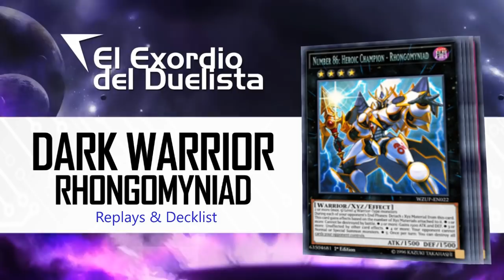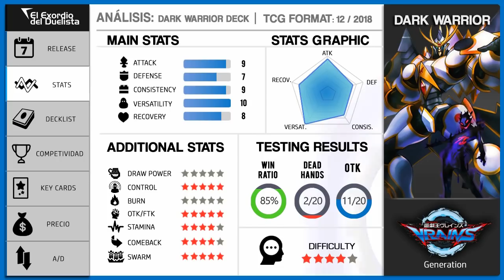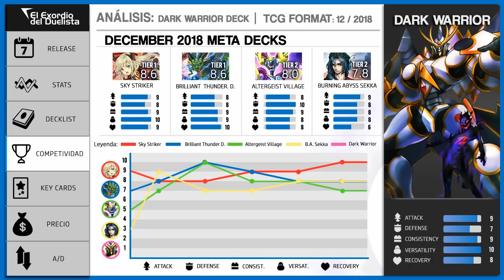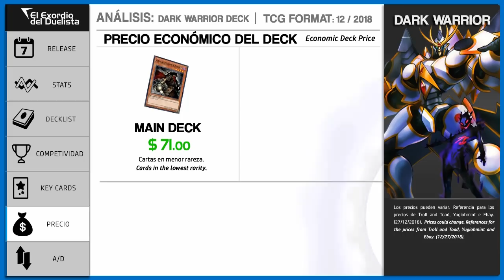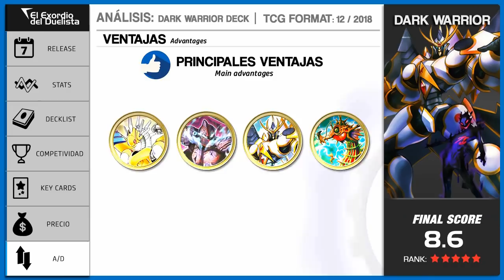Dark Warrior Rhongomyniad Deck (December 2018 / Diciembre) + Análisis 📈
Dark Warrior Rhongomyniad Deck (December 2018)Deck (December 2018 / Diciembre) + Análisis 📈

Dark Warrior Rhongomyniad Deck | DECKLIST

MONSTER | 33

Destrudo the Lost Dragon's Frisson | 3
Destiny HERO - Malicious | 2
Dark Grepher | 3
Armageddon Knight
Photon Thrasher | 2
Neo Space Connector | 3
Blackwing - Zephyros the Elite
Blackwing - Steam the Cloak
Blue Mountain Butterspy | 3
Junk Forward | 3
Neo-Spacian Aqua Dolphin | 3
The Phantom Knights of Silent Boots | 3
The Phantom Knights of Ancient Cloak
The Phantom Knights of Ragged Gloves
Spell Striker | 2
Mare Mare

SPELLS | 24

Magical Mid-Breaker Field | 3
Called by the Grave | 3
Instant Fusion | 3
Twin Twister | 3
D.D.R. - Different Dimension Reincarnation | 3
Axe of Fools
Divine Sword - Phoenix Blade
Living Fossil
Overdone Burial
Autonomous Action Unit
Noble Arms - Arfeudutyr
Monster Reborn
Reinforcement of the Army
Foolish Burial

TRAPS | 03

The Phantom Knights of Shade Brigandine | 2
Phantom Knight's Fog Blade

Invoked Raidjin
Yazi, Evil of the Yang Zing
Power Tool Dragon
Brionac Dragon of the Ice Barrier
Number 86: Heroic Champion - Rhongomyniad
Number 75: Bamboozling Gossip Shadow
Topologic Gumblar Dragon
Borrelsword Dragon
The Phantom Knights of Rusty Bardiche
Knightmare Unicorn
Knightmare Phoenix
Summon Sorceress
Isolde, Two Tales of the Noble Knights
Space Insulator
Linkuriboh

This video was created to teach how to Use the Deck "Dark Warrior" of the Yugioh Trading Card Game, so it's an educational video even if the video is in the Video Games category.